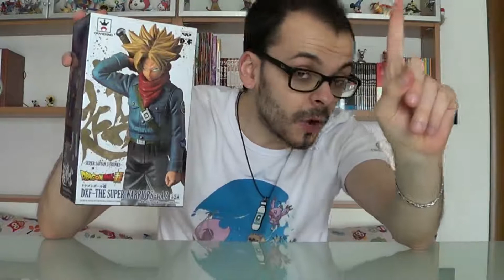Figure Dragon Ball Super - Mirai Trunks Ssj2 (Fury) - Banpresto Dxf The Super Warriors Vol.2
NIKELPLAY - THE STORE OF NERD
VIA PUGLIE, 76
TARANTO - 74121

Negozio specializzato nella vendita al dettaglio di:
-Fumetti
-Action figure
-Gadgets
-Giocattoli
-Cosplay
-Videogiochi
-Card game
-Giochi da tavolo
-Scambio/Vendita videogiochi e fumetti usati

CONTATTI:
NEGOZIO su Facebook NikelPlay: